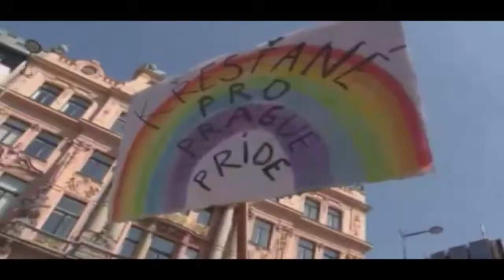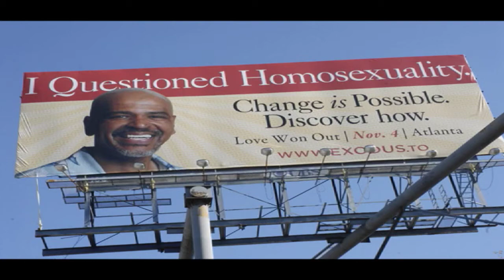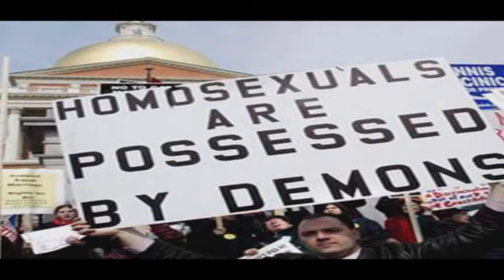"Ex- gay" ya no tiene deseos homosexuales- Opiniario SOiTV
Blake Smmith confiesa que después de cincuenta años puede ver a una mujer con deseo.